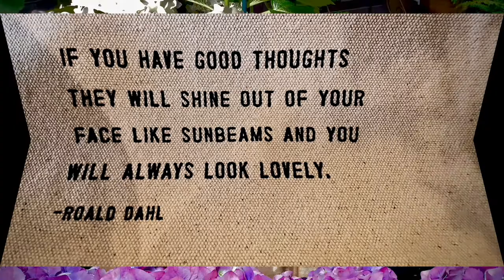IF YOU HAVE GOOD THOUGHTS/MOTIVATIONAL QUOTE OF THE DAY HEAL BRAIN TRAUMA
IN THIS VIDEO, You'll receive Motivational Monday Quote of the day
"If you have good thoughts, they will shine out of your face like sunbeams, and you will always look lovely"- by ROALO DAHL YOUTUBE
Becoming Supernatural/Daily Quotes
            Enter to win a Tshirt Click the Like Button and Comment with I LOVE This Short!
BECOMING SUPERNATURAL daily motivational quote youtube Did you know...

Becoming Supernatural/Daily Quotes
 for more Becoming Supernatural Dailies
Quotes
Tips
Insights
Secrets
Transformation
Inspiration

🔴Here's Love & Money Secrets TV  my youtube channel you might want to watch and read Becoming Becoming Supernatural by Dr. Joe right up your alley 😀🦋

🔴🔴🔴DAME LILLIAN WALKER,  PRODUCER of Love&MoneySecretsTV published author
AND YOUR NEURO SOMATIC SPIRITUAL HEALER GUIDE
I’M A FORMER Producer of The BottomLineShowLive Radio show where I featured many of Oprah's guests and Fortune CEO's, and MORTGAGE BANKER ENTREPRENEUR, RADIO PRODUCER AND HOST
WHO’S COMMITTED HER LIFE TO FACILITATE, EDUCATE ENCOURAGE AND EMPOWERING YOU TO RELEASE PAIN

🔴🔴🔴TO RECEIVE QUANTUM RESULTS IN  LOVE MONEY AND HEALTH
BY APPLYING TRIED AND PROVEN ESOTERIC MYSTICAL PROCESSES IT’S TAKEN ME HUNDREDS OF THOUSANDS OF DOLLARS AND A LIFE TIME TO AQUIRE AND
VETTED AND MEASURED BY MODERN SCIENTISTS
HEALED AND REVEALED BY PEOPLE THROUGHOUT THE WORLD

🔴🔴🔴CERTIFIED NEURO SOMATIC CLINICAL HYPNOTIST- SDHICERTIFIED MEDICAL MINDSETGROWTH
CERTIFIED INTEGRATIVE NLP -HYPNOTHERAPY REGRESSION TECHNOLOGIES PRACTITIONER

🔴🔴🔴FUN FACT
I’VE RECOVERED BOTH  A LADIES CHILDHOOD MEMORIES AFTER SHE WAS SHOT IN THE HEAD AND WITH THE BULLET STILL LODGED IN HER HEAD AS WELL AS
MY STOLEN CELL PHONE IN SARDINIA, ITALY WITHIN ONE HOUR.
http:DameLillianWalker.com